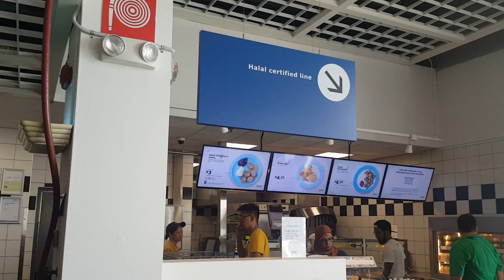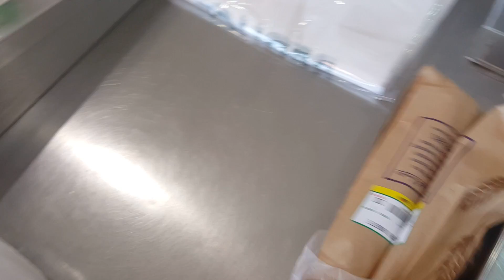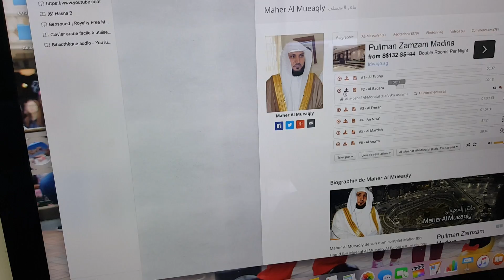UNE JOURNEE DANS MA PEAU DE MAMAN (sortie, course, preparation du repas, ikea halal)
MUM VLOG : UNE JOURNEE DANS MA PEAU DE MAMAN (sortie, course, preparation du repas, ikea halal)